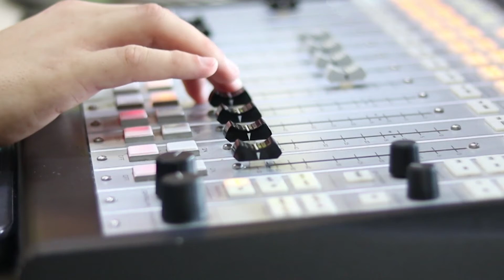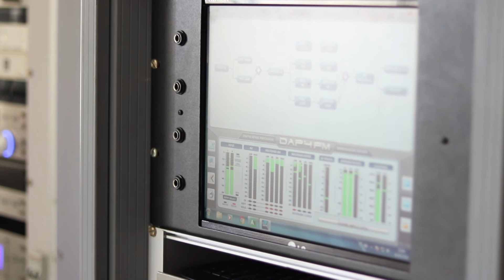A Nova Difusora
Vídeo criado para apresentação da nova rádio.